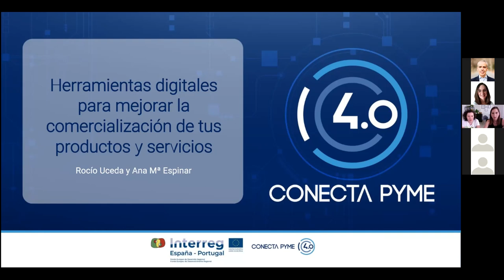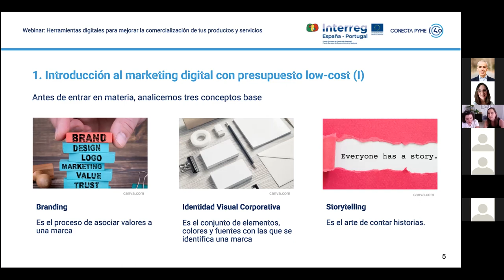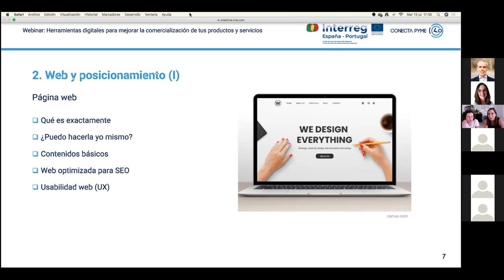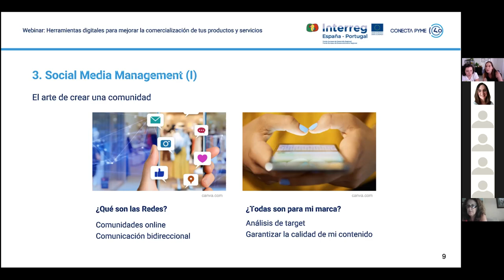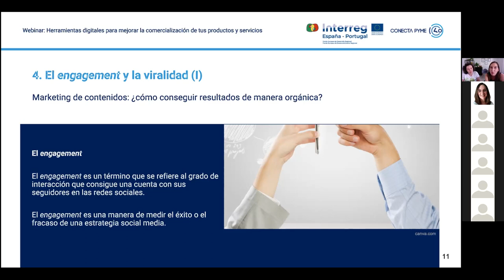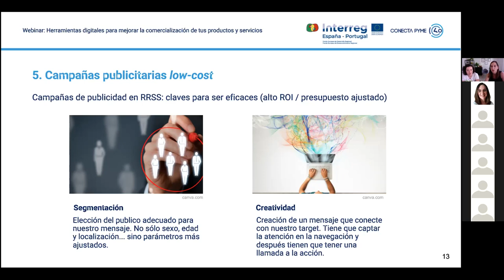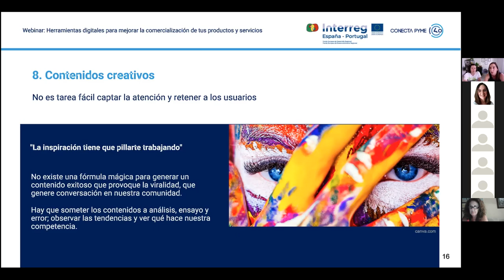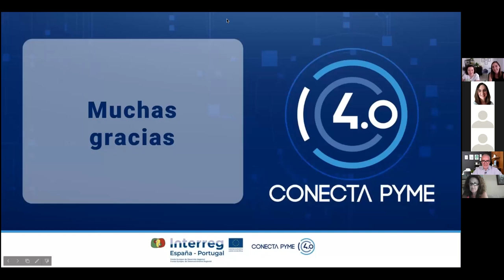Webinar: Herramientas digitales para mejorar la comercialización de tus productos y servicios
Con este webinar, Ana Mª Espinar y Rocío Uceda nos enseñan cómo es posible abordar una campaña de marketing digital para nuestro negocio a precios reducidos.

Y para que podamos ponerlo en práctica, hacen un recorrido por diferentes técnicas y herramientas que nos permiten conseguirlo: posicionamiento, engagement, apss móviles, creatividad de contenidos, etc.

Durante 90 minutos, hablaremos sobre:

Web y posicionamiento.
Social Media Management.
El engagement y la viralidad.
Creatividad y herramientas de diseño.
IMPARTIDO POR ANA MARÍA ESPINAR Y ROCÍO UCEDA

Ana Mª Espinar: Experta en marketing digital. Licenciada en Administración y Dirección de Empresas y Derecho. Máster en Posicionamiento y Analítica Web. Especializada en la creación de estrategias de branding online para numerosas marcas nacionales e internacionales como Digital Project Manager. Docente en varios masterclass para la Escuela de Organización Internacional y la Universidad de Jaén. Vocal de la Asociación de Jóvenes Empresarios de Jaén.

Rocío Uceda: Experta en Social Media Management. Licenciada en Administración y Dirección de Empresas y Derecho. Máster en Marketing Digital. Especializada en la ejecución de estrategias en el ámbito del social media como Account Manager de numerosas cuentas.Docente en webinars y formación presencial para Cámaras de Comercio de España, Fundación Andalucía Emprende y Confederación de Empresarios. Profesora en la Loca Academia de Creativos.